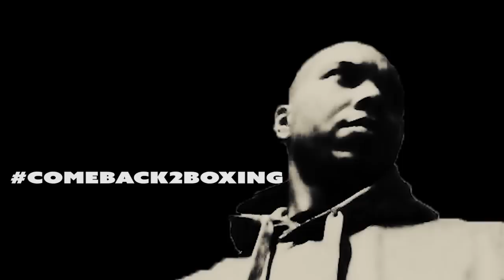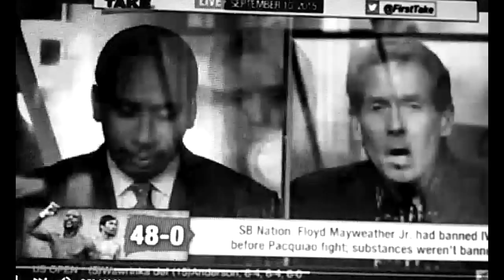J.COTTO: THE CASE OF (IV8-0)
WELL IF YA DIDN'T KNOW , NOW YOU DO. FLOYD USING AND TOM HOUSER, A VERY CREDIBLE REPORTER, SAID BY STEPHEN A. FLOMO, MAY HAVE CRACKED THE MAYVINCCI CODE)